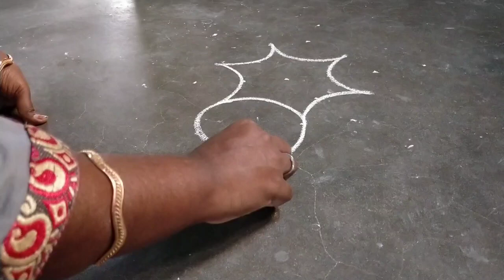Beautiful rangoli design 636